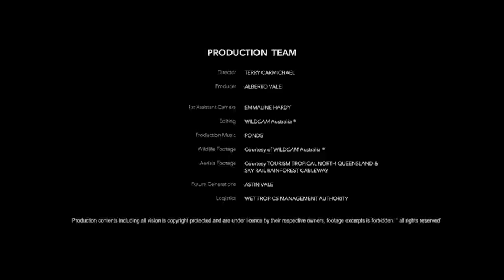Northern Bettong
Only two populations of northern bettong remain in the Lamb Range and Mt Spurgeon area west of Cairns. These small marsupials are an important part of the ecosystem - eating and spreading fungi spores. Dr. Sandra Abell from the Wet Tropics Management Authority talks about the Northern Bettong and work being done to protect this species from extinction.